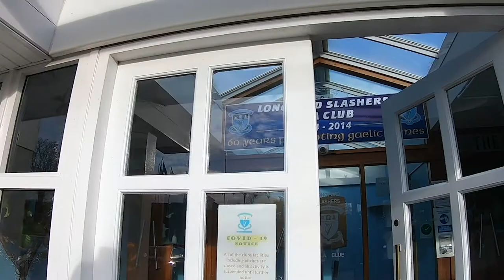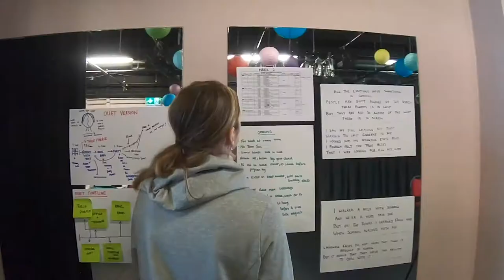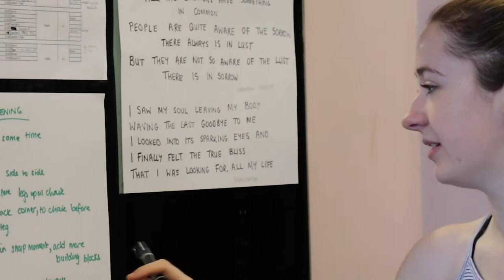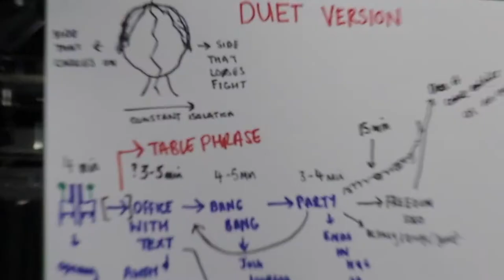Arts Centres Spotlight: Backstage Theatre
We chat to Mona Considine, Director of Backstage Theatre and choreographer Roisin Whelan about the Activate Residency Programme.